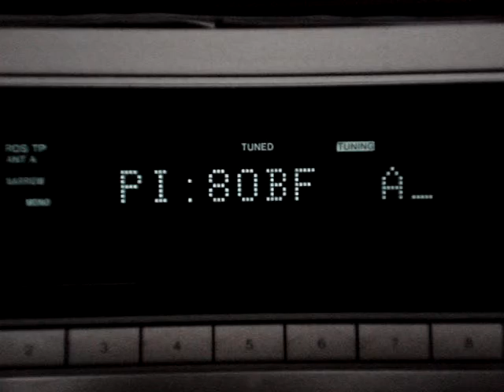2012 Mar03rd HOL 107.40MHz RTV8, Dronten, 100W, 15km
Brand new station in the Netherlands. Its a local station from Dronten
PI: 80BF
Type:Pop music.